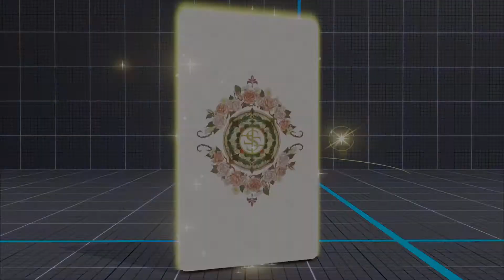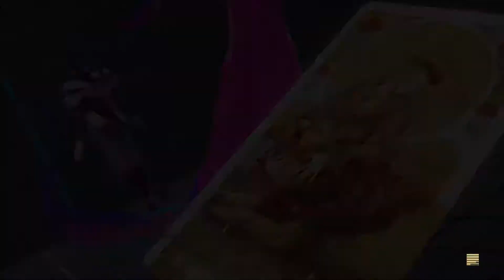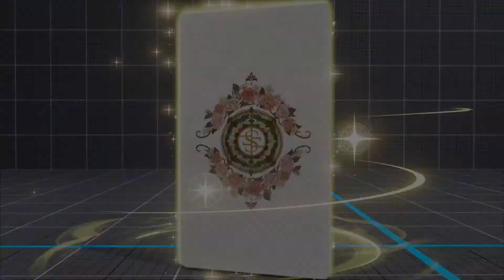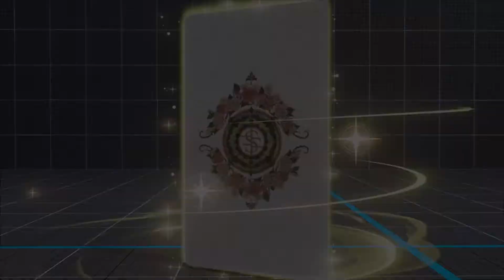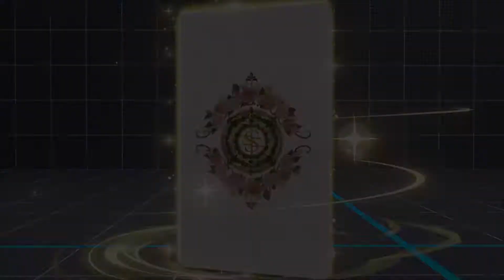SFV S5 Rose vs JB(Balrog)